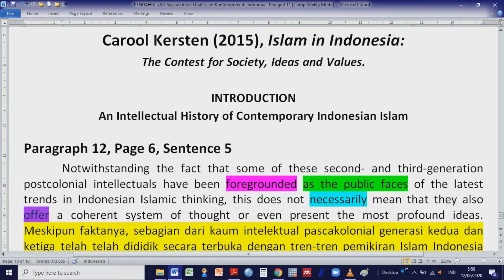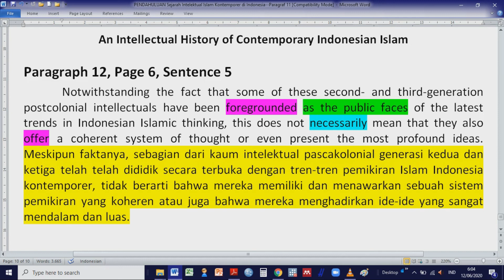Baca Bahasa Inggris Reading Journals & Books Islam in In Indonesia Paragraph 12 Page 6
Teks bahasa Inggris buku Islam in Indonesia (Carool Kersten, 2015) ini agak sulit bagi pemula. Namun, kesulitan-kesulitan ini memberi banyak sekali pelajaran yang sangat berharga dalam membaca, memahami dan mengartiken teks bahasa Inggris. Makin banyak kesulitan, makin berhasil menaklukkan teks, makin banyak pelajaran yang diperoleh.